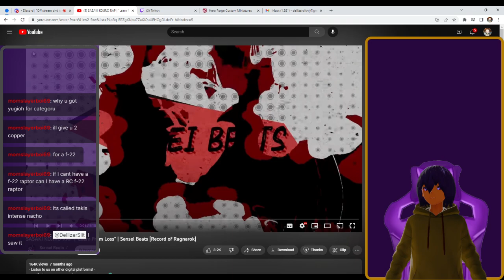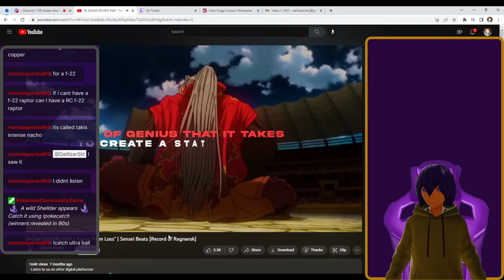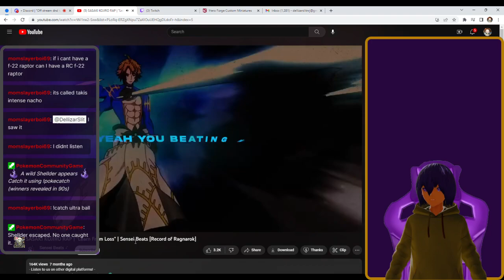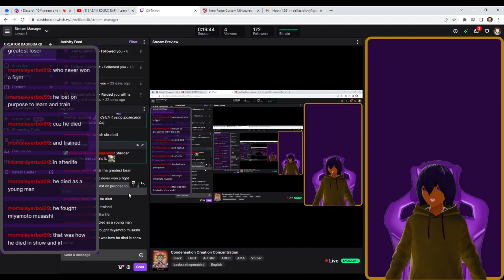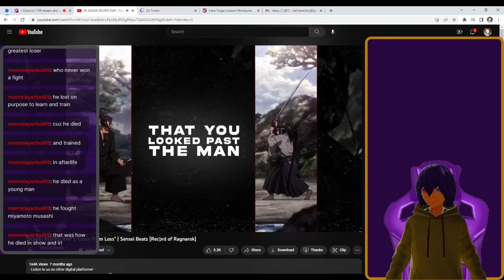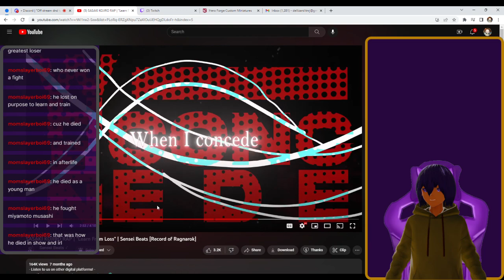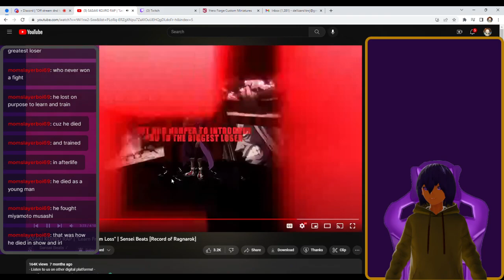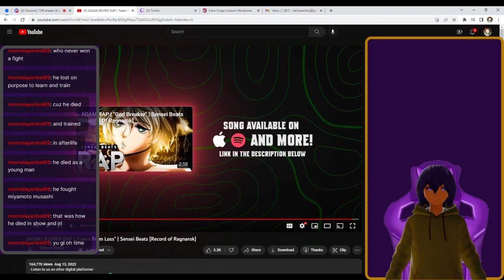SASAKI KOJIRO RAP "Learn From Loss" Sensei Beats Record of Ragnarok Reaction